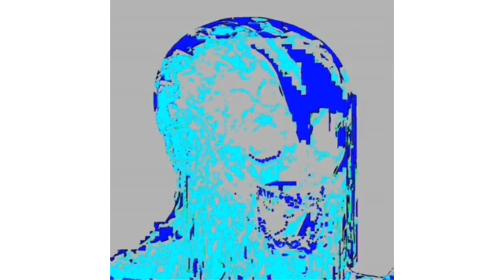Mr Incredible Becoming Uncanny Extended Version (FULL OFFICIAL VERSION) in G Major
Feel free to request me effects and render packs! I will accept your requests but if you put it in caps saying "DO THIS REQUEST RIGHT NOW", chances are I won't do it and I will find you as impatient. Please learn patience.